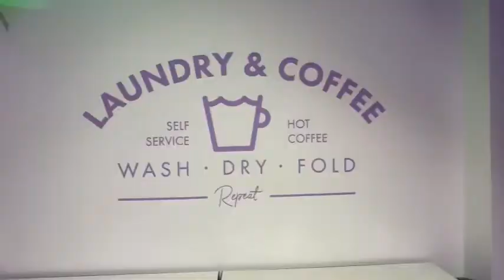Lavato ( Laundry 🧺 & Coffee ☕️) Tour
What a cool concept